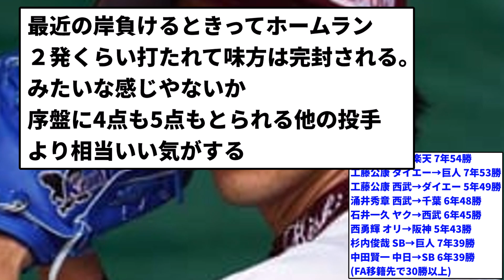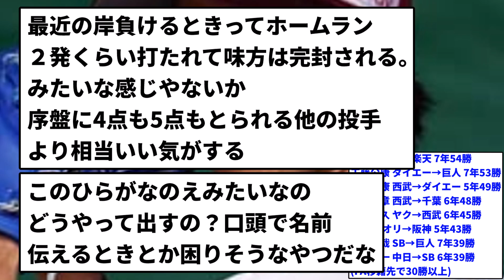【すごくて草】楽天イーグルス岸孝之さん、うっかりFA移籍最高の投手になってしまう【反応集】【プロ野球反応集】【2chスレ】【5chスレ】